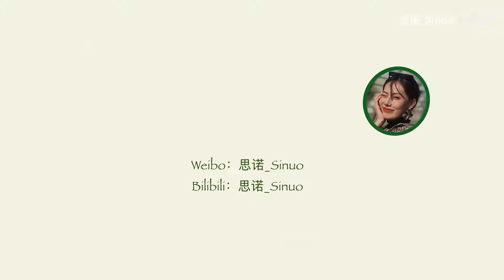近期爱用物来啦！超滋润精华/心机眼影盘/女生夏天必备秘密【思诺】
Hello大家～好久没拍的爱用物终于来啦！
都炒鸡好用，赶紧去试试！！！！！